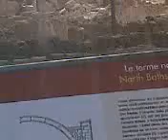ARCHEOLOGIA MORGANTINA NUOVA SCOPERTA VOLTA VASI INCASTRATI CUPOLA SEMISFERICA ENNA AIDONE SICILIA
SCAVO VOLTA TERME MORGANTINA TRINACRIA RIVIVE AIDONE